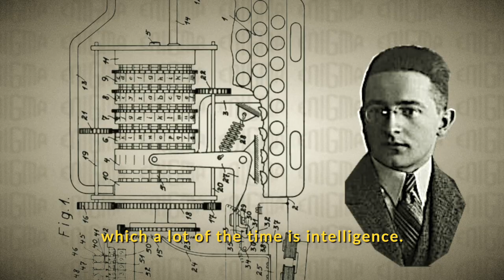Sikorski - The Forgotten Hero of WWII (Longer version)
A longer version of our earlier published short film marking the 80th anniversary of the tragic death of General Wladyslaw Sikorski, a close British ally during WWII, who was based in the UK from 1940-43 and lay buried at Newark Cemetery for 50 years.

The film features greater historical detail with insight from three speakers, acclaimed historian Professor Norman Davies, Researcher on The Experience of the Polish Armed Forces in Britain, 1939-46, Jenny Grant, and Director General of the National Army Museum, Justin Maciejewski, combined with archival footage courtesy of the Polish Institute and Sikorski Museum in London.

Not widely known about in Britain today, Sikorski was the Prime Minister of the Polish Government in Exile and Commander in Chief of the Polish Armed Forces and together with the thousands of Polish soldiers he brought with him to Britain after the fall of France, made a significant contribution to the Allied cause and eventual Allied victory in WWII, playing a role in many key battles, amongst others the Batte of Britain.

On the 4th of July 2023, The Polish Cultural Institute in London, in partnership with Newark Town Council and Newark and Sherwood District Council, unveiled a life-sized statue of General Sikorski saluting his fallen comrades, designed by Andrew Lilley, at Newark Cemetery.